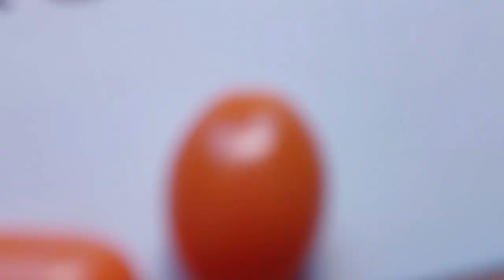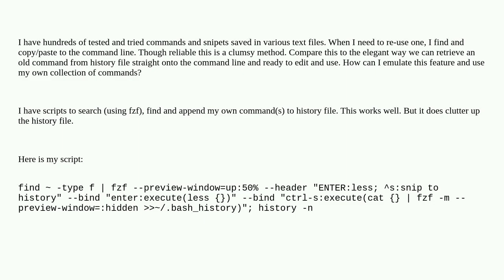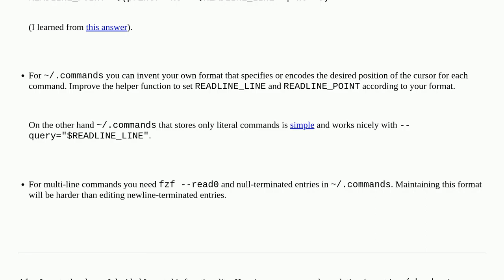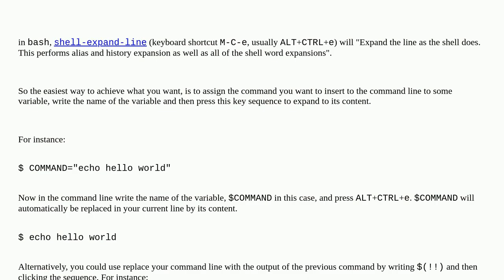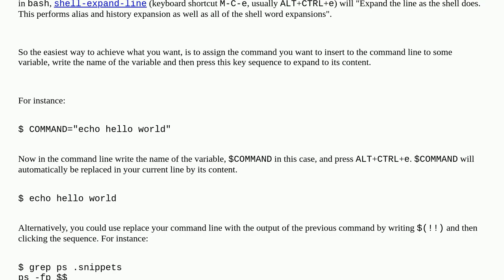Unix: How to place my own code snippets on command line à la history?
How to place my own code snippets on command line à la history?

A special thanks goes out to the community

  history command-line